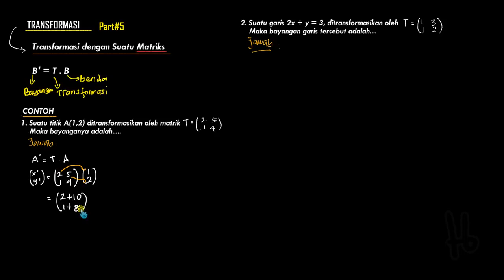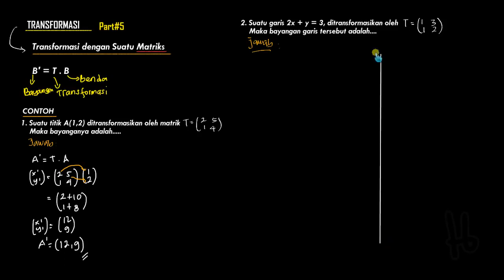TRANSFORMASI GEOMETRI 9